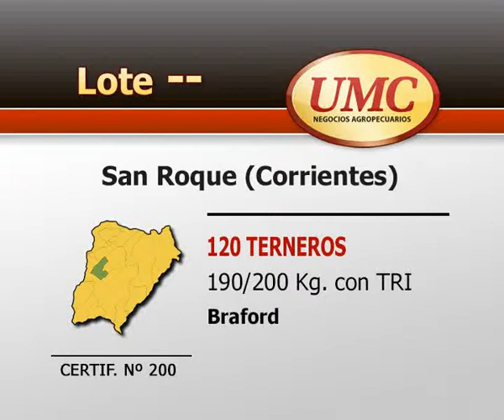UMC 26 2 14 CERTIF 200